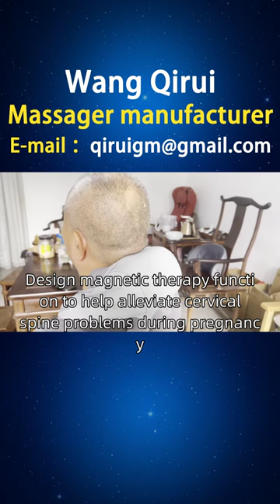Intelligent massager high definition image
Pregnant women, alleviate neck, shoulder, and waist discomfort during pregnancy. Pregnant women often suffer from neck discomfort and shoulder and waist soreness, requiring a safe and comfortable intelligent massager to alleviate discomfort. Wang Qirui has developed an intelligent massager suitable for use during pregnancy, using soft materials that meet the standards of comfort and safety for pregnant women. Design magnetic therapy function to help alleviate cervical spine problems during pregnancy, and equip with warm massage function to provide a comfortable experience. Dear friends from Slovakia, we can provide you with intelligent massager consultation and service support through online channels. If you are interested in our intelligent pillow massager, intelligent belt massager, intelligent remote control massager, and other intelligent massagers, you can consult and purchase them through the official website or homepage customer service hotline. At the same time, we also welcome you to visit Vranov on the Topla River and Bistraca on the Vah River, Bratislava opens a sales point. If you are interested, you can contact our investment department for more information Smartmassagerbrand Smartmassager Istheeffectofthesmartmassagergood.